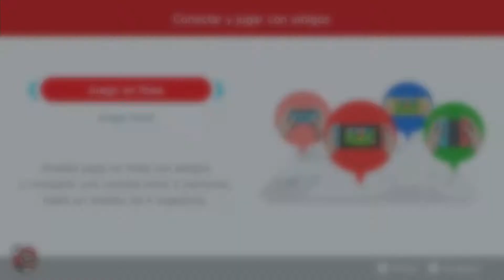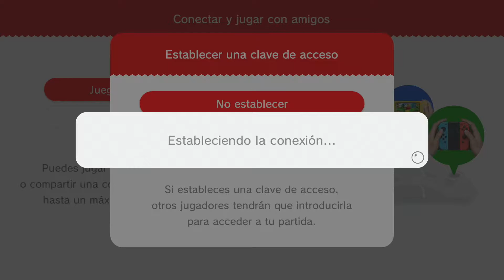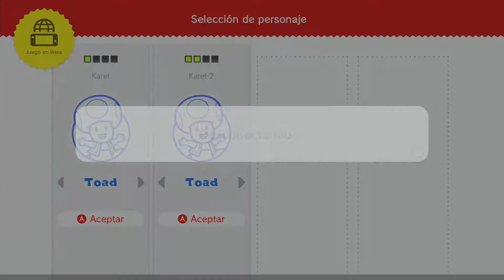◄1►Super Mario 3D World MUNDO 1 Completo de 2 Jugadores Nintendo Switch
PSN Profile → KarelTokyo